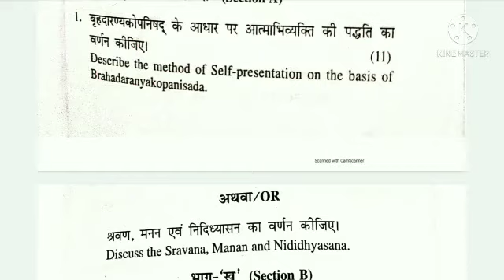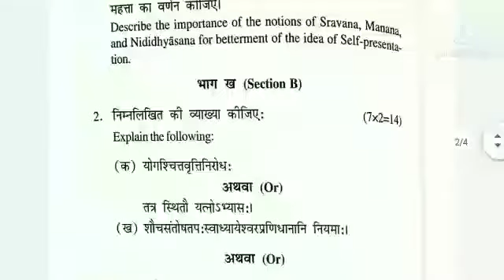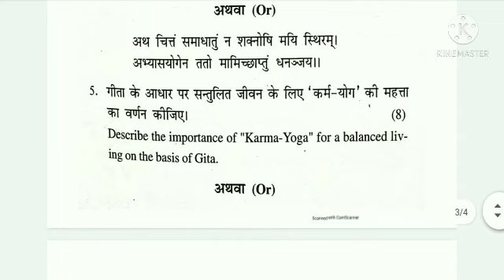B.A DU Art of Balanced living question paper 2018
Art of Balanced living Question paper 2018